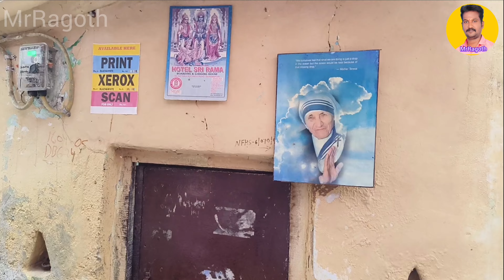டெல்லி தமிழ் மக்களின் தெய்வபக்தி |Delhi Tamil people|RK Puram